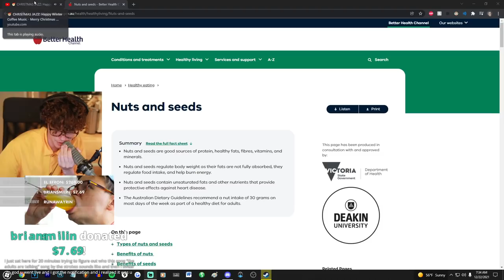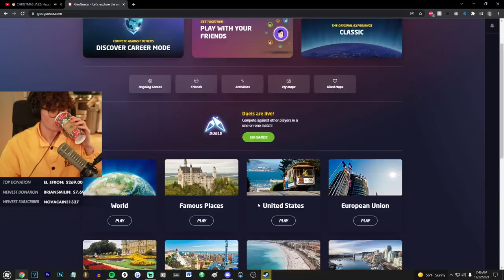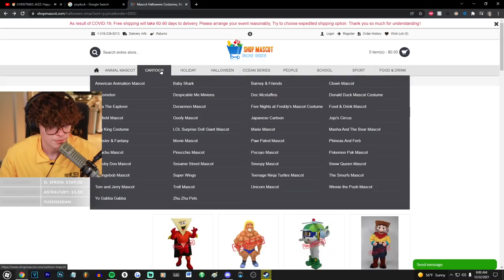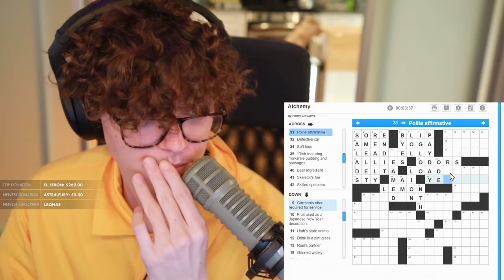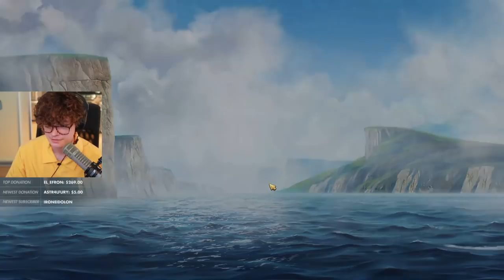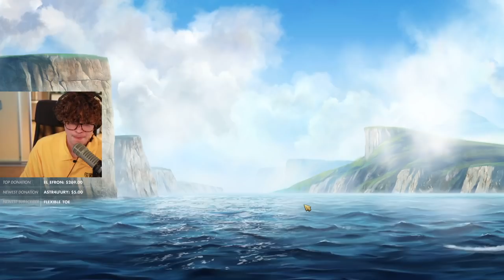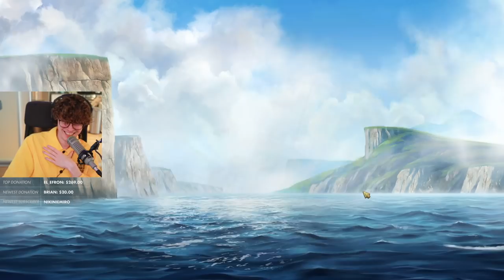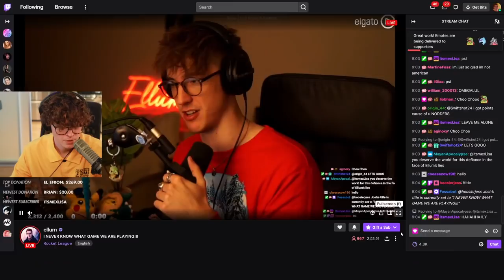[2021/12/22 VOD] Crossword, Battleship, Propnight w/DumbDog, vGumiho, Ellum, & Baycon_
Steven Suptic Full Twitch Stream VOD From December 22, 2021
Stream Title: In Koji's absence perhaps we play Propnight instead of Rocket League?
00:00 - Chatting/Tier List
17:50 - Geoguessr
26:10 - More Chatting
36:30 - Crossword
54:30 - Battleship
1:22:30 - Pregame
1:44:30 - Propnight